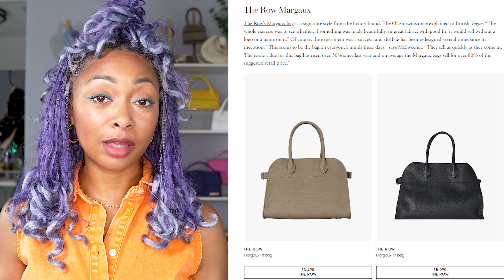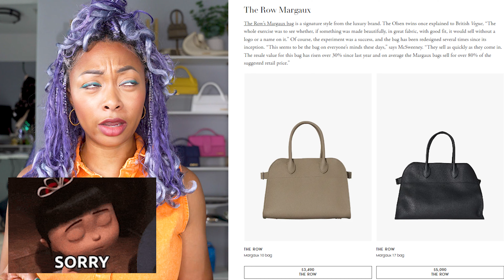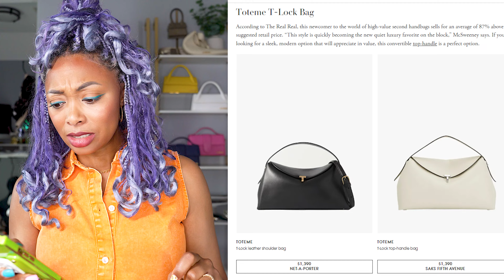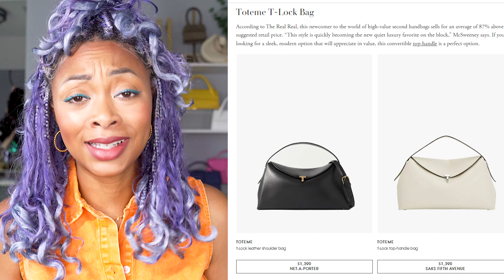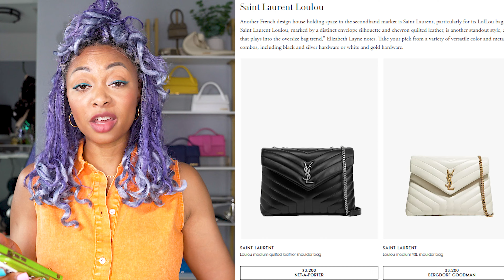Designer Bags with the HIGHEST Resale Value in 2024! *invest in these*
Want a designer bag that's also a solid investment? Discover the hottest handbags with the highest resale value in 2024.

🌟 About Candace | GlamLuxeMama

Welcome to GlamLuxeMama, where luxury and fashion meet motherhood through my eyes. I'm a savvy, straight-talking mother on a mission who believes fashion isn't just about labels—it's about finding your style, embracing your self-worth, and living your life luxuriously, whether it's at work or the playground.

I'm here to be your trusted friend in making the luxe life your own. Because in my world, everyone deserves the finer things in life.

00:00 Introduction
01:05 The Row Margaux
02:38 Gucci Jackie 1961
03:23 Bottega Veneta Andiamo
04:58 Loewe Basket Bag
06:11 Toteme T-Lock Bag
07:03 Prada Re-Nylon Bag
07:48 YSL Loulou Bag
08:40 Louis Vuitton Pochette Accessoires